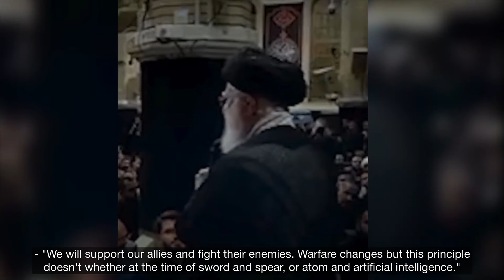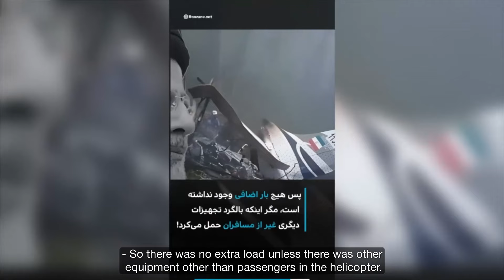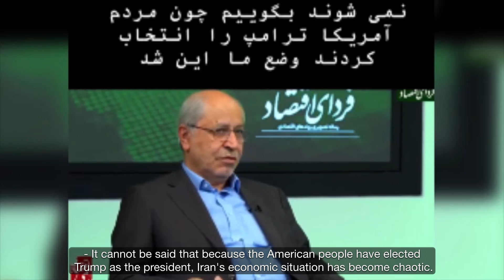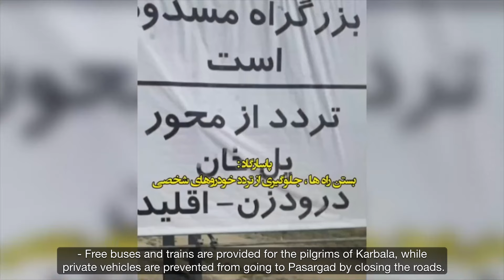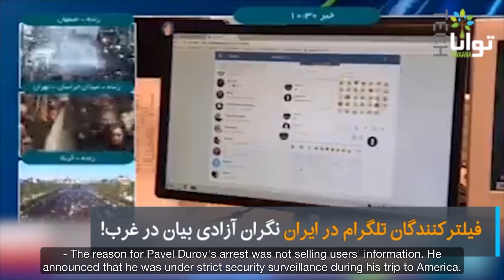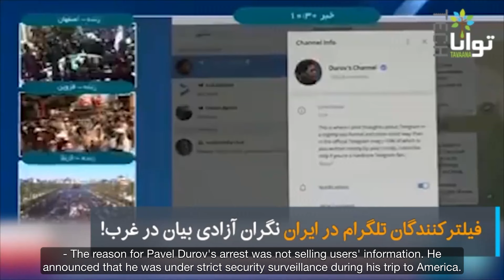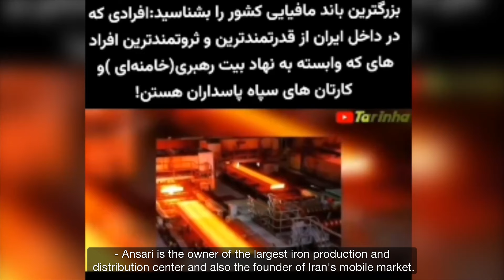A Window to the Fatherland - Tuesday 27 August 2024